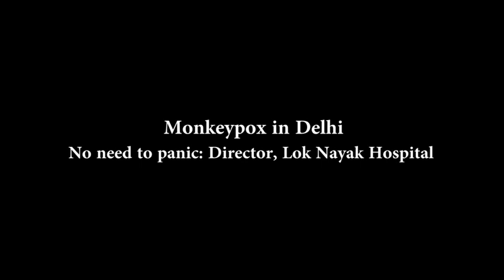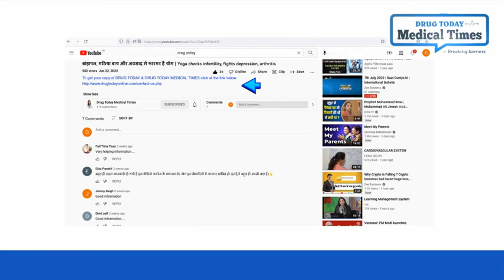Monkeypox Strikes in Delhi || Symptoms & Treatment || Pox Virus || Global Health Emergency || LNJP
To get your copy of DRUG TODAY & DRUG TODAY MEDICAL TIMES click the
After 3 cases reported in Kerala, Monkeypox was recently confirmed in a person in Delhi who did not have international travel history. DTMT spoke to Dr Suresh Kumar, Medical Director of Lok Nayak Hospital to find out more...